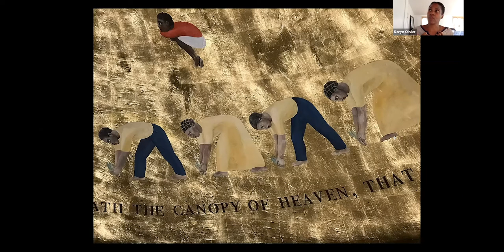Discovery Ep. 6: Reimagining monuments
In the protests that followed the killing of George Floyd, hundreds of monuments associated with historic racism have been destroyed, removed or planned for removal. On Episode 6 of DISCOVERY, Chris Barr spoke with Paul Farber, co-founder of Monument Lab, and Karyn Olivier, artist and associate professor of sculpture at Temple University. Together, they examined how art and history can combine to make statements of power in public spaces and how we can envision monuments that fully reckon with history; and about how to talk through ways to tell stories of social justice and equity in our public spaces.

For more information and upcoming and past episodes of DISCOVERY, visit kf.org/discovery.